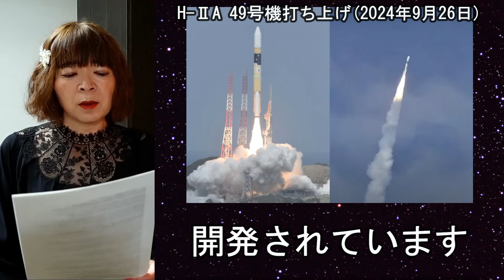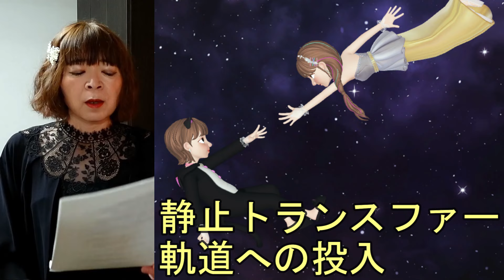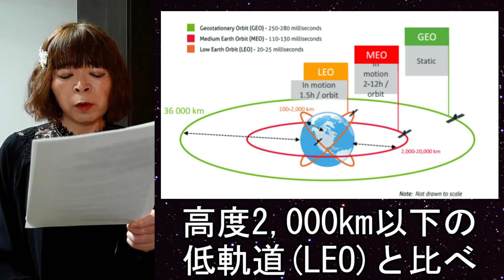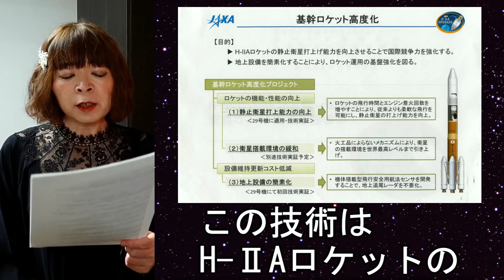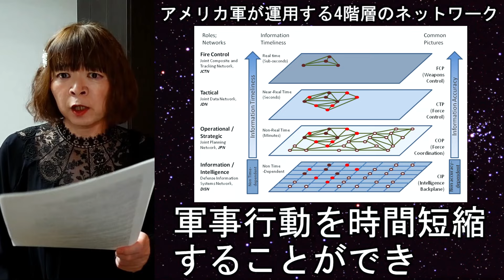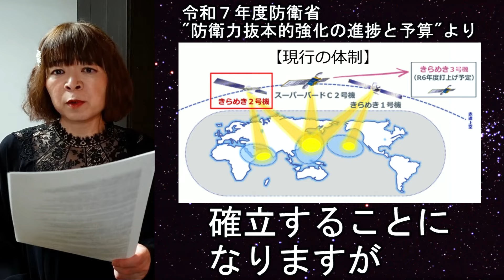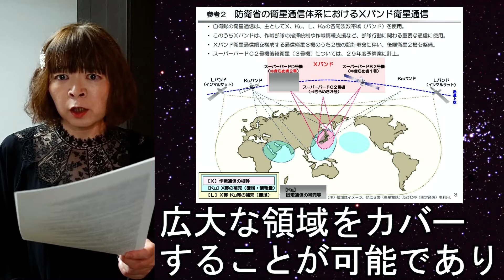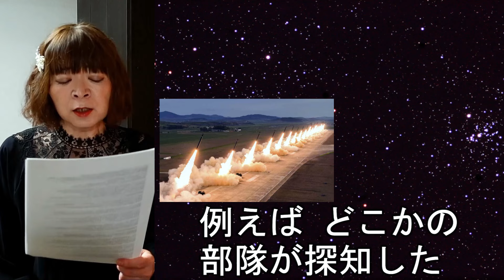【奏でる宇宙学】H3ロケット4号機☆防衛通信衛星"きらめき3号" 打ち上げミッションを詳しく解説! H3としては初となる静止トランスファー軌道へ投入♡ 新型の防衛通信衛星が完備されると どうなるのか？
2024年10月26日
H3ロケット4号機が打ち上げられる予定です☆

Xバンド防衛通信衛星"きらめき3号"を
H3としては初となる 静止トランスファー軌道へ投入し

衛星分離後には
将来のロングコーストミッションを見据えた
データ取得を行う予定です♪

当動画では 4号機ミッションの概要
搭載される防衛通信衛星"きらめき3号"について
衛星が投入される"静止トランスファー軌道"についてなど

宇宙の女王 ちかこチュベローズが 銀河目線で
詳しく分かりやすく解説いたします♡

静止軌道への衛星投入は 何が難しいのか？
H-ⅡAロケットから引き継がれるプロジェクトとは？
新型の防衛通信衛星が完備されると どうなるのか？

【奏でる宇宙学】H3ロケット3号機☆だいち4号ミッションを詳しく解説♪
【奏でる宇宙学】SLIMの謎を考察☆3度の越夜成功の理由とノズル脱落の原因はこれだ!

【参考文献】
防衛省 令和7年度概算要求の概要"防衛力抜本的強化の進捗と予算"
防衛省 令和6年4月"宇宙安全保障に係る防衛省の取組について"
防衛省 令和2年12月"防衛省の宇宙分野における取組み"
防衛省 令和2年2月"防衛省の宇宙分野における取組"
防衛省Xバンド衛星通信整備事業推進グループ
平成29年2月"Xバンド衛星通信中継機能等の整備・運営事業"
平成28年9月"Xバンド衛星通信中継機能等の整備・運営事業"
JAXA CONSEO事務局 2022年12月"衛星データガイドブック"

0:00 ガイダンス
0:37 ミッションの概要
3:04 静止トランスファー軌道への投入
4:48 ロングコーストミッションを見据えたデータ取得
7:35 Xバンド防衛通信衛星"きらめき3号"
8:06 防衛通信衛星とは
8:57 Xバンドとは
10:15 従来の防衛通信
11:58 防衛通信衛星の利点